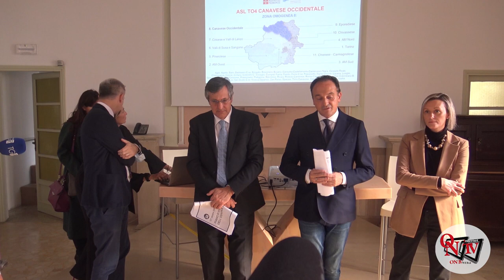CUORGNÈ – Intervista al Governatore Cirio sulla Sanità Canavesana